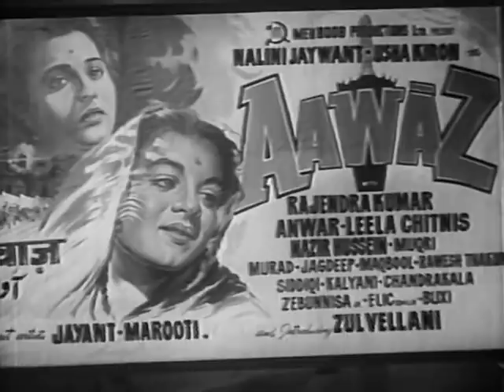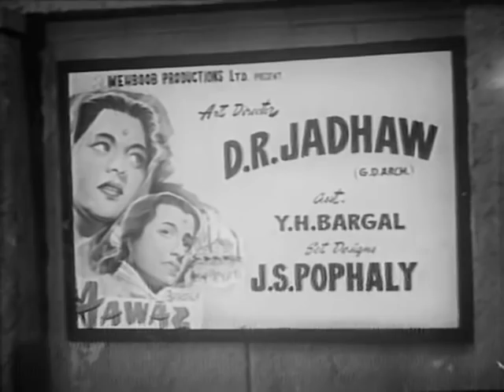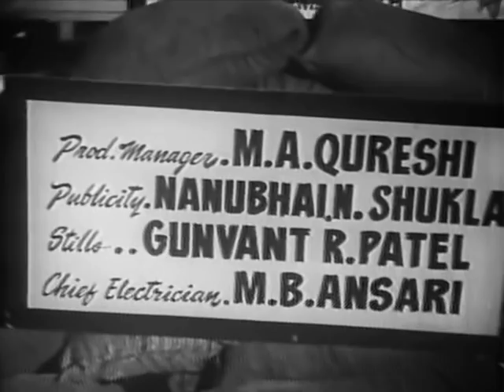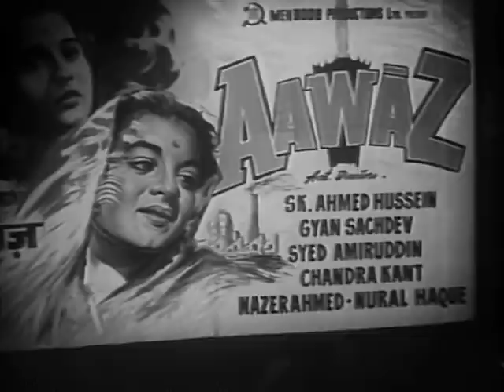Aawaz - Rajendra Kumar, Nalini Jaywant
Aawaz, 1956
Director: Zia Sarhadi
Music Director: Salil Chowdhury
Lyrics:  Vishwamitra Adil, Shailendra, Zia Sarhadi, Prem Dhawan
Playback: Mohammed Rafi, Kishore Kumar, Talat Mahmood, Lata Mangeshkar
Cast: Rajendra Kumar, Nalini Jaywant, Usha Kiran, Zul Vallani, Jagdeep, Nasir Hussain, Murad, Mukri, Anwar Hussain, Leela Chitnis, D.K. Sapru

After a lot of work the video is mostly okay. But the audio isn't. It was filled with this loud hissing most of the way through. I removed what I could without compromising the dialog and music quality too much, and lowered it during silent passages, but it's always there in the background and sometimes bad for short periods.

The Encyclopedia Of Indian Cinema says this about Aawaz:

Sarhadi’s best-known melodrama drew on
Pudovkin and Donskoi-style Soviet realism to
tell of an oppressive industrialist (Sapru), his
trusted foreman, Bhatnagar (N. Hussain) and
the lives of Bhatnagar’s family. The foreman
obsessed with his daughter Bela’s (Kiron)
marriage, pretends to have a large sum set
aside to secure her future. When the father of
her fiance, Ashok (R. Kumar), claims a large
dowry, Bhatnagar is distraught. He loses his
job and dies of the shock. His son Kishen
(Velani), who resented that money had
allegedly been saved for his sister, now
discovers that there is no money and, in a
drunken moment, accuses his own wife
Jamuna (Jaywant) of having stolen the cash.
Desperate to raise the dowry, Jamuna does
odd jobs and falls into the clutches of the old
industrialist who had sacked her father. The
man promises to give her the money in
exchange for sex. She takes the money and
then commits suicide. The film contains many
references to Soviet film styles, including the
heavy-handed use of low and high angles, e.g.
the shots of the overcoat-wearing Banke (A.
Hussain), a figure representing the organised
proletariat (esp. in the militant workers’ song
Araram tararam duniya ke kaise kaise gam)
and the family’s self-appointed protector. The
only print currently available has been
reconstructed from fragments of original
prints.

Speaking of which, the same source says the film is 146 minutes long, while this is 122, so much is still missing. The opening credits promise a dance by Helen, but there's no sign of her.

COPYRIGHT INFORMATION:
The Indian copyright law: